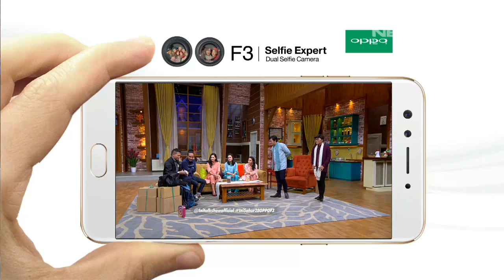Ini Sahur 23 Juni 2017 (5/7) - Twindy, Twinda, Indah Permatasari & Abdur